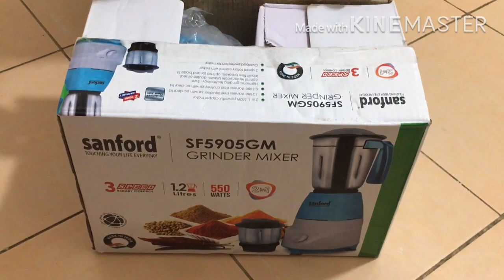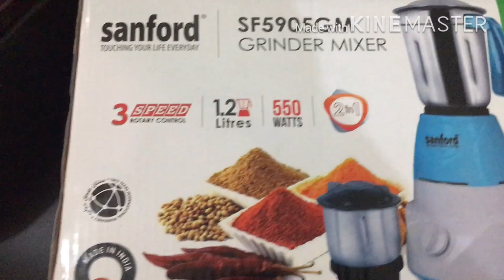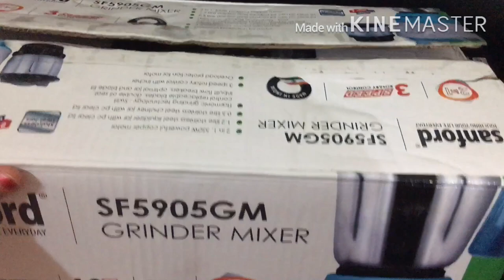550 வாட்ச் மிக்சி REVIEW/Sanford Mixie Unboxing/How to Use New Mixie/புதிய மிக்சி வாங்கும் முறை